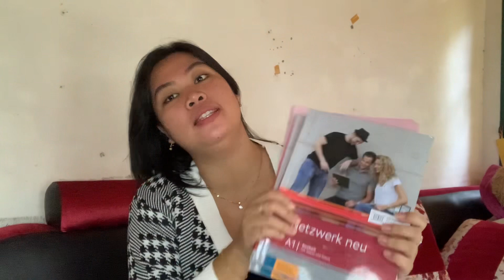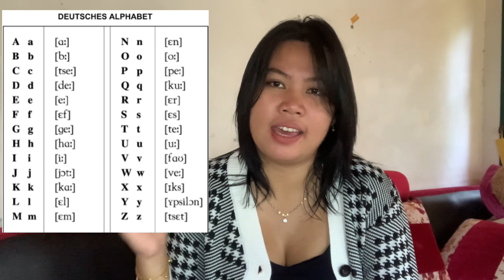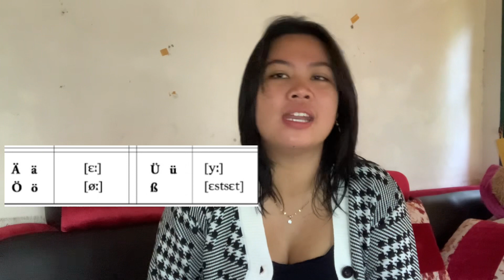DEUTSCH GERMANY ALPHABET - BELAJAR BARENG YUK